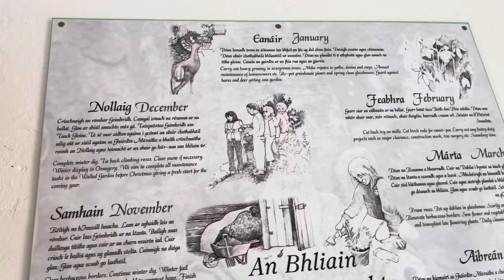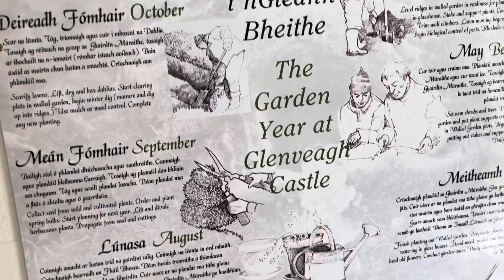Glenveagh Castle - Donegal